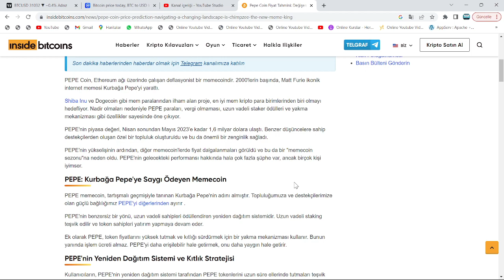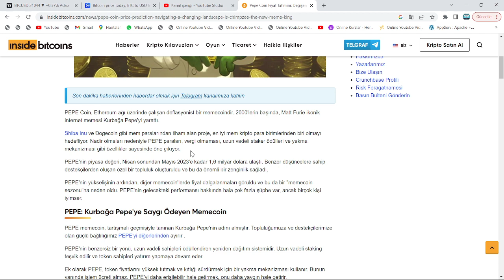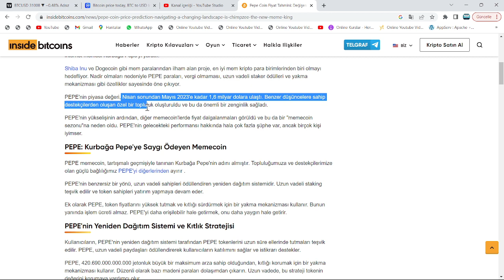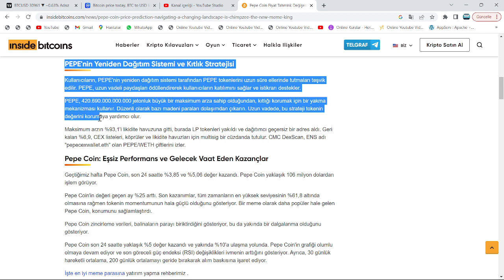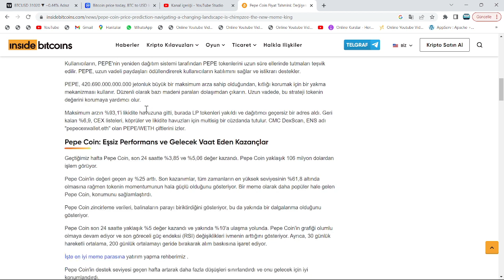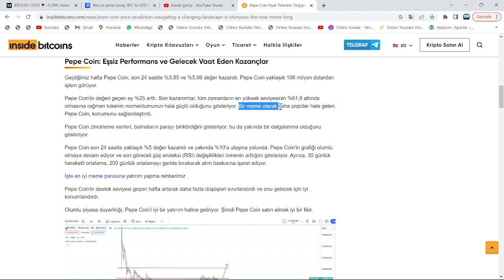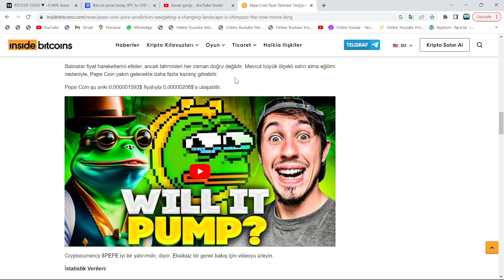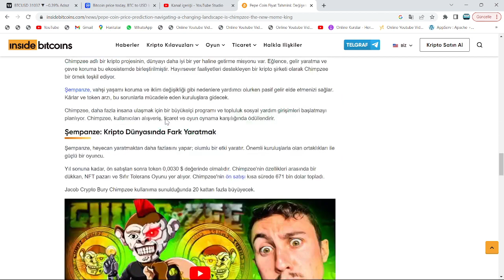420.690.000.000.000!🔥391.790.000.000.000🚀PEPE'DE GELECEK RALLİ SİNYALİ, GÖRENLERİ ŞİMDİDEN ŞOK ETTİ🔥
Bu videomuzda kripto borsalarında oldukça popüler bir coin olan PEPE coin'i(pepe token) inceledik. pepe'in teknik analizini gerçekleştirdik.